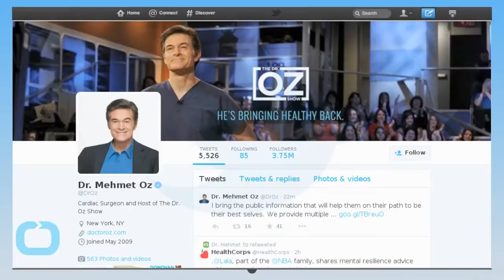Dr Oz Removed VO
I took the footage from a previous YouTube video. I edited this for a VO done for my Digital TV News class this semester.